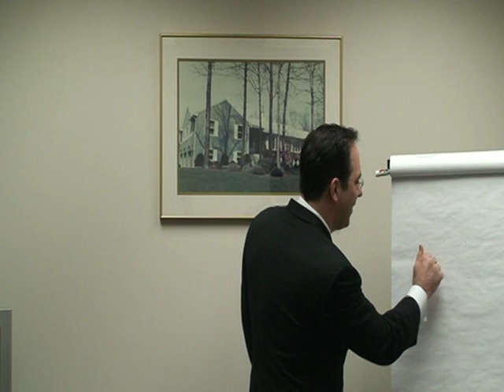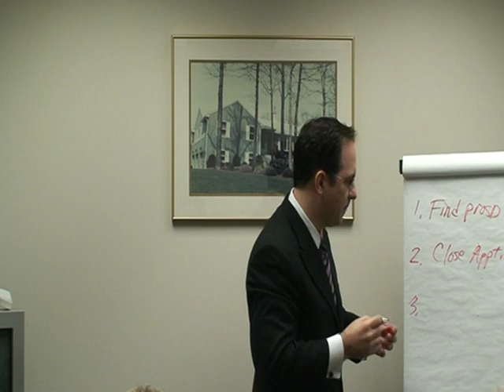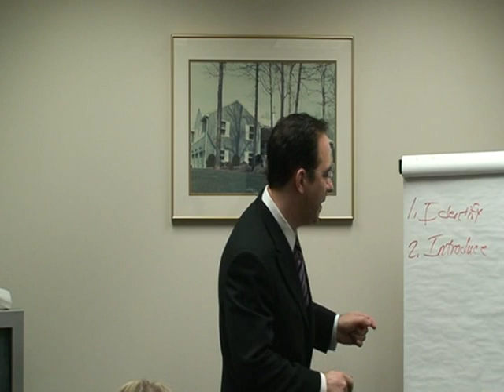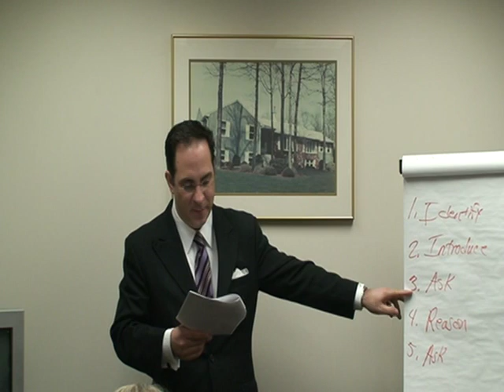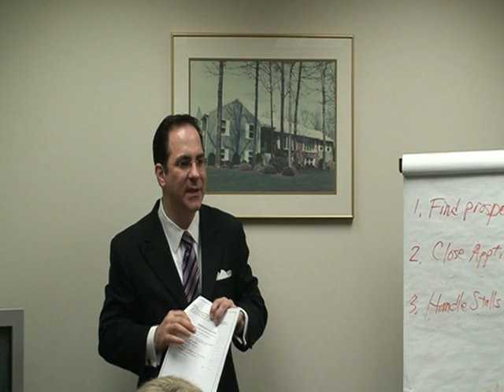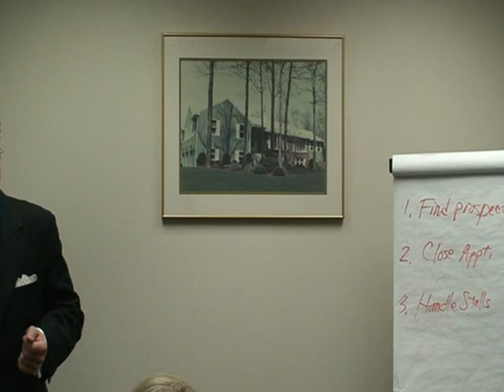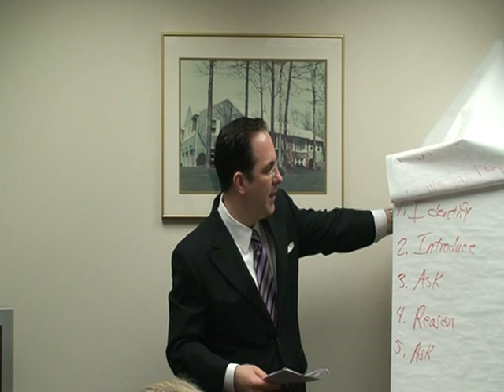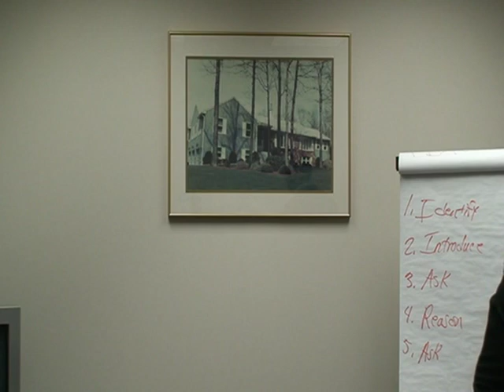L-1 How To Find Listing Prospects By Phone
You will learn a tried and proven 5 Step Process to find Listing Prospects by phone.

Bonus, you will also learn how to turn those prospects into appointments!

“YOU HAVE TO LIST TO LAST”

John sold 90 homes in one year, working 45 hours a week.  Take notes up and learn his secrets!